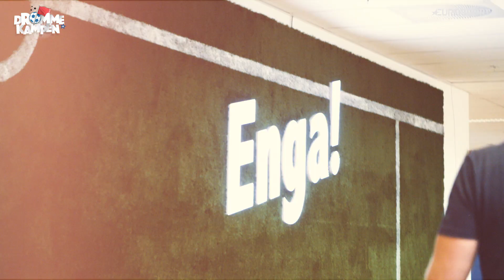Eva får møte Vålerenga helten sin - Drømmen blir endelig oppfylt!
Eva sitt ønske går i oppfyllelse! En omvisning på Intility Arena! :) Som verdens største VIF supporter er dette stor stas. Og, Freddy Dos Santos har en overraskelse på lur. Kanskje det er gullbilletten til Drømmekampen?! :) Hva synes du om Eva sin reaksjon? :D Nominer en du mener fortjener en drømmedag og opplevelse for livet. Gå til drommekampen.no.

Husk at Drømmekampen spilles lørdag 27. oktober.

Kjenner du noen som fortjener å være blant de 33 barna som skal spille mot to Eliteserie-spillere i høst? Meld på din kandidat til «tidenes kamp» nå